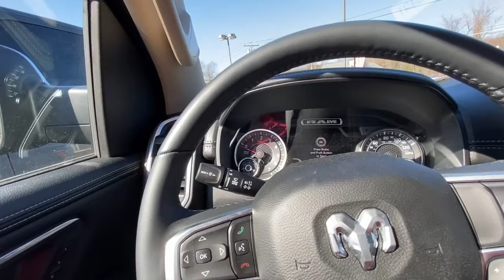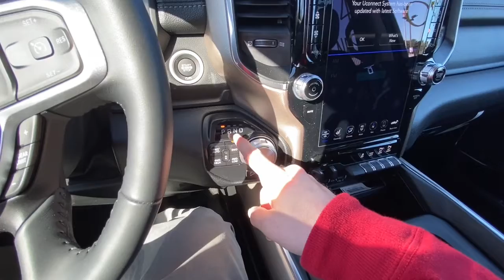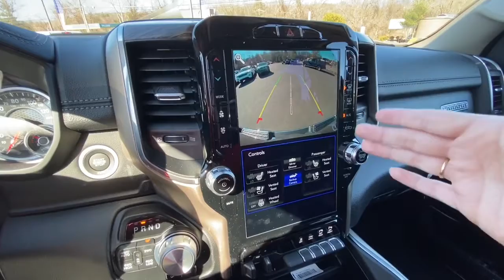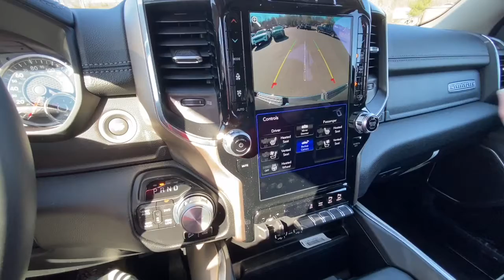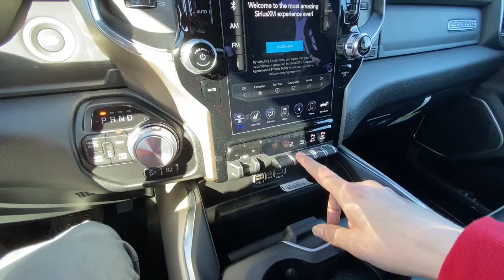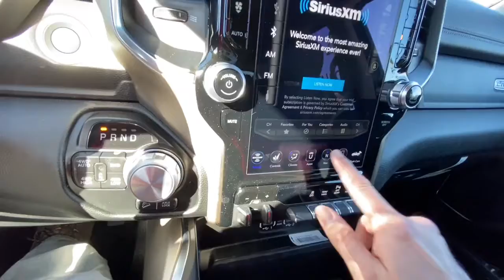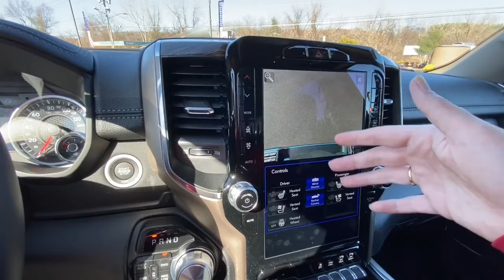DODGE/RAM/LARAMIE/1500/2020!!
Come check out the All Brand New “2020 Dodge Ram 1500-Laramie”!. This is by far one of the most gorgeous trucks I’ve ever done a review on but video doesn’t do it justice you have to come down an see it for yourself!. We’re located down here at “Shakers Dodge, Ram, Jeep down here in Watertown, CT”!. They have THE BEST prices around and they treat you like family Not just a customer! Link “ Come on down an take a test drive you I promise will NOT leave disappointed!.